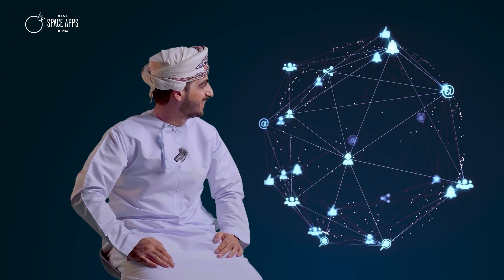عمر، سالم، سحر، حنين، لارا وأشرف شاركونا ذكرياتهم من النسخة الثانية لهاكاثون ناسا لتطبيقات الفضاء🚀💫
University of Technology and Applied Sciences - Ibra